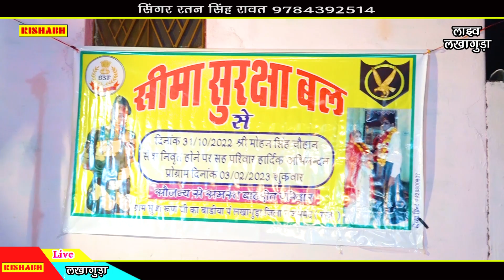गुरुदेव केहे सुन चेला ! सिंगर प्यारे सिंह टॉडगढ़ !!latest bhajan viral bhajan desi bhajan new bhajan